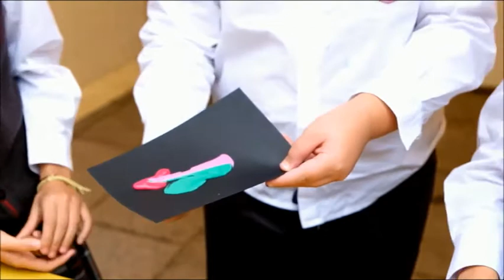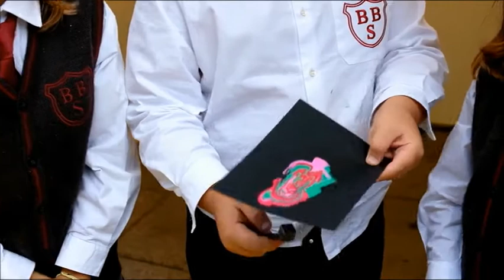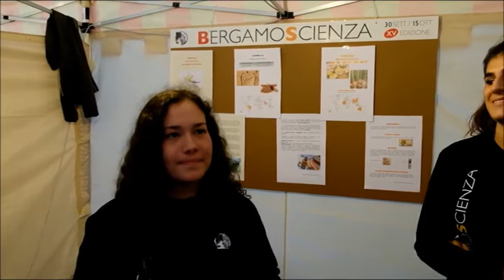BergamoScienza XV, la scuola in Piazza